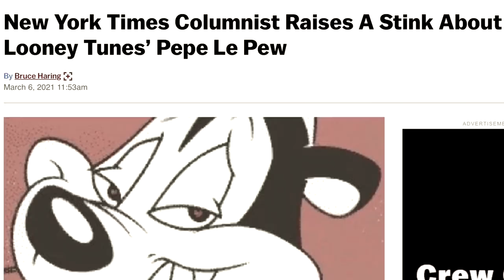Stop The Skunk!! (Music Video)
Cast:
Natalie- Maddy
Uni-Chan- Maddy
Natasha- Maddy
Smoochum- Friend

Original Song- Bats! From MLP